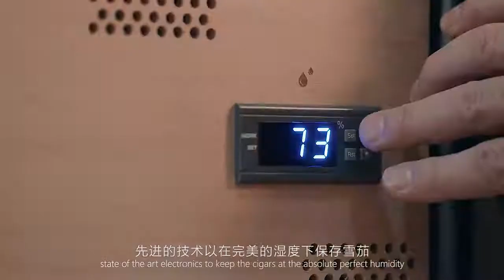how to choose the cigar humidor let you cigar have a great humidor to save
about cigar humidor cigar cooler